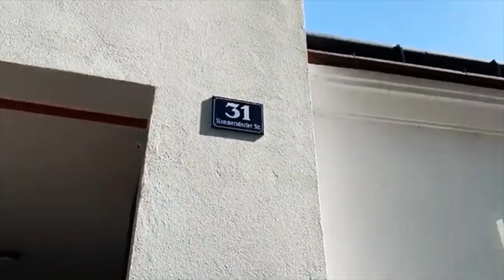Wieninger Gemischter Satz Bisamberg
2018 Wieninger Gemischter Satz Bisamberg

Technische Daten:
  13,5 % Vol. Alkohol    5,8 g/l Säure
  1.0 g/l Restzucker    3,0 pH-Wert

2018 WIENINGER GEMISCHTER SATZ BISAMBERG
In der Nase zeigt der Wein frische Birnenfrucht, ein Hauch von Dörrobst unterlegt, zarte tabakig Noten mit zarter Hefenote. Am Gaumen zart nach Birne, etwas Mango, Nuancen von Wiesenkräuter, feiner Blütenhonig, weißer Apfel, lebendige Säurestruktur, bleibt gut haften

Das als Familienbetrieb geführte Weingut Wieninger betreibt in der Metropole Wien biodynamischen naturnahen Weinbau. Höchste Qualität, Respekt vor der Natur sowie seit Generationen gelebte Nachhaltigkeit sind die zentralen Werte. Das Weingut bietet eine breite Palette an naturnahen Weinen, die die Einzigartigkeit des Wiener Gebiets repräsentieren.

Die hochwertigen Weine feiern internationale Verkostungserfolge und werden mittlerweile in 42 Länder auf allen Kontinenten exportiert. Fritz Wieninger verfügt über mehr als 30 Jahre Erfahrung und orientiert sich konsequent am Leitgedanken Qualität. Als Vorreiter in Sachen Wiener Wein der Gegenwart wird Fritz Wieninger bereits jetzt als Doyen des Wiener Weins bezeichnet.

Sie können jetzt die Weine von Weingut Wieninger bei uns online bestellen!